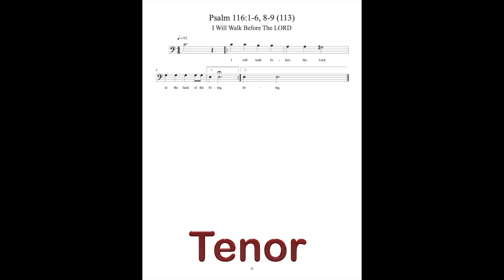Responsorial Psalm 116: I Will Walk Before the LORD. Rehearsal track - Tenor voice.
Responsorial Psalm 116: (131) I Will Walk Before the Lord.
Our Lady of the Snows Catholic Church
OCP Respond & Acclaim 2024
OCP Respond and Acclaim 2024
24th Sunday in Ordinary Time
Tenor voice
One measure has been added to provide the pitch to the singer